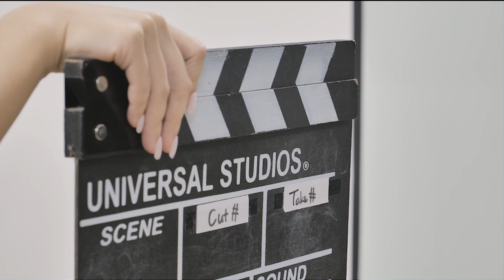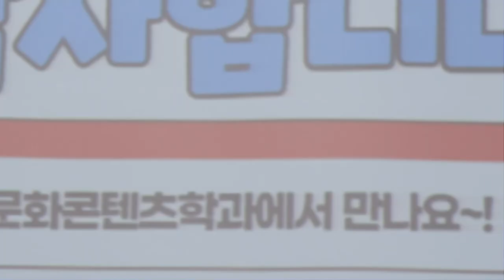[SJU 홍보영상 공모전 최우수상] DREAMS Come Mooncon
Dreams Come Mooncon!
상상이 현실이 되는 상지대학교 문화콘텐츠학과입니다.
'우리의 상상은 현실이 된다!'라는 문화콘텐츠학과의 핵심 슬로건을 기반으로 제작한 학과 홍보영상입니다.
학과 수업 및 활동을 통해 배운 지식을 녹여내 학생들이 직접 기획하고 제작하였습니다.

콘텐츠는 이제 우리 삶의 일부가 되었습니다.
삶의 일부를 더 잘 표현하기 위해 문화콘텐츠학과에서는 공연/영상 트랙, 게임콘텐츠 트랙, 융합콘텐츠기획 트랙을 준비했습니다.
공연, 영상, 게임 디자인, 전시 기획 등 다양한 학과 활동을 학생들이 주도적으로 참여하고 기획해 볼 수 있습니다.

독창적인 시각을 담아낸 우리의 콘텐츠는 한국을 넘어 전 세계를 감동시키고 있습니다. 문화콘텐츠 산업의 미래를 밝히기 위해선 여러분의 상상이 필요합니다.

스스로 즐거움을 창조해가는 학습과 교육이 일어나는 곳, 바로 문화콘텐츠학과에서 당신의 상상을 펼쳐보세요!